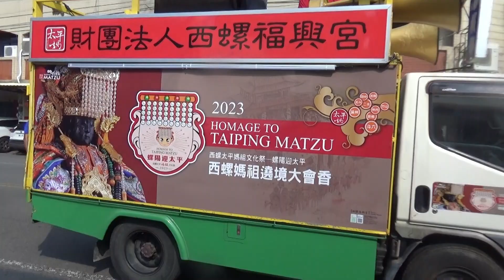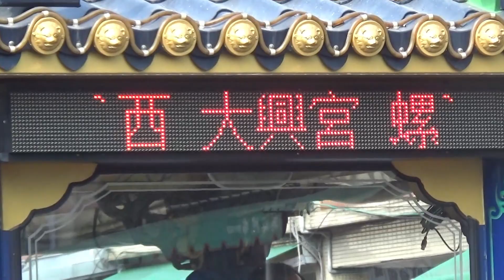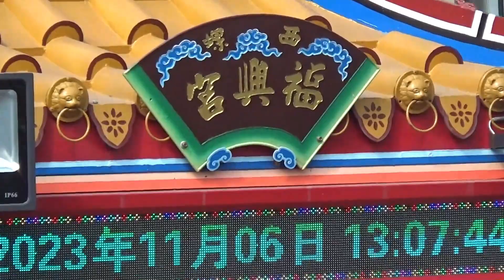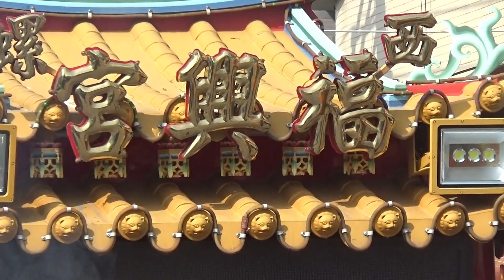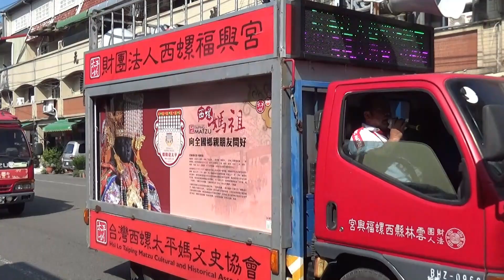2023西螺太平媽祖文化祭-遶境大會香(雲林西螺福興宮)｜展開謝神、祈福、遶境等系列活動｜九天八夜的遶境，大宗教盛事｜遶境將行經雲林、彰化、南投等…｜影片在田中福安路段拍攝｜2023-11-06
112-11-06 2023西螺太平媽祖文化祭-遶境大會香

2023【西螺太平媽祖文化祭】登場！雲林西螺福興宮即將在 11/3 起展開一年一度『太平媽遶境大會香』，活動會由明華園劇團帶來大戲，並接續在 11/4 迎來九天八夜的遶境盛事，且還有精彩的高空煙火秀。這次遶境將行經雲林、彰化、南投等鄉鎮市。

每年秋季豐收期，雲林西螺福興宮都會舉辦【西螺太平媽祖文化祭—螺陽迎太平】，展開謝神、祈福、遶境等系列活動，屬於在地的一大宗教盛事。

西螺福興宮：台灣雲林縣西螺鎮延平路 180 號

11/6 遶境路線：溪州后天宮、大橋組壽安宮、東螺開基祖廟天后宮、北斗鎮七星里保安、、北斗鎮富美、財團法人北斗奠安宮、田中鎮公所、田中鎮龍潭里龍門宮、田中乾德宮、田中鎮舊街仔天受宮、田中鎮沙崙里進凰宮、田中鎮三安里同安寮東天宮、田中鎮讚天宮 、 田中鎮大崙里崑崙宮、田中鎮大崙里昭天宮、二水鄉過圳普玄宮、二水鄉過圳三玄宮、二水鄉五伯村武天宮、 二水安德宮(駐駕)。

本部影片在田中鎮福安路段拍攝